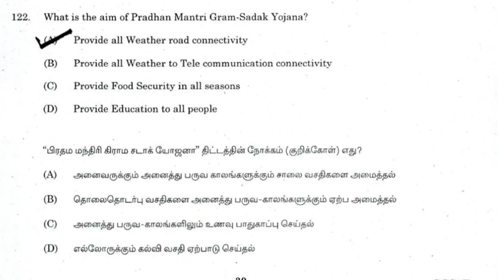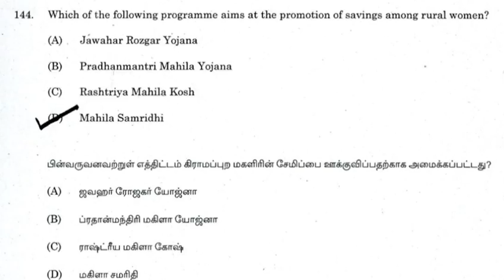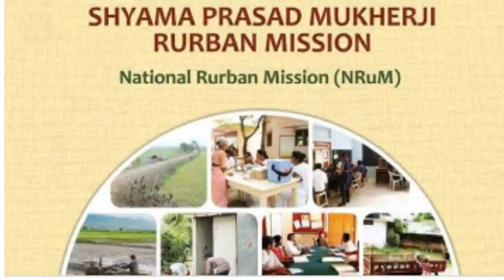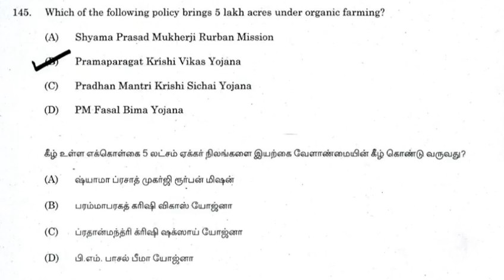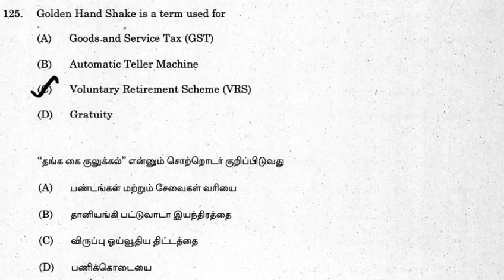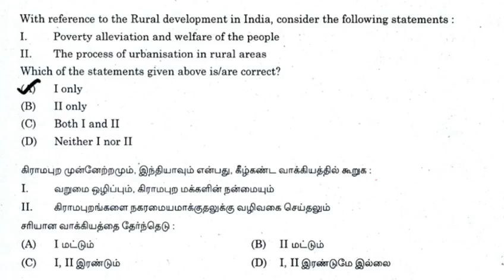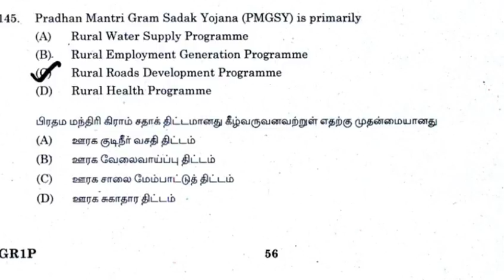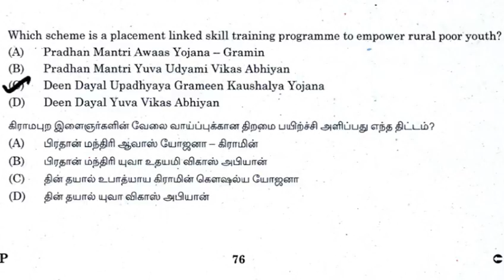Important Schemes For All Competitive Exams | Smart Ideas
Schemes Pdf

Join Telegram to get daily discussion

Thank U
Smart Ideas